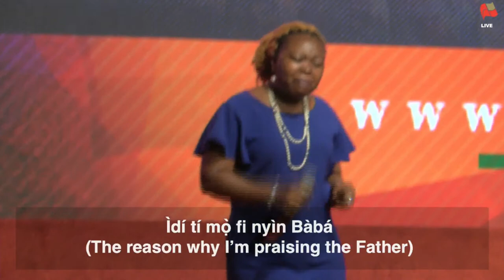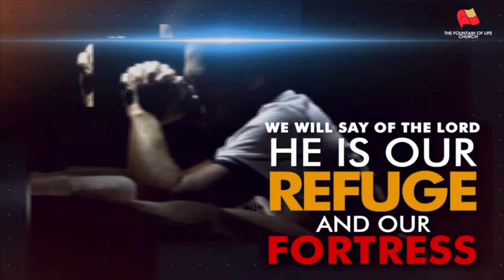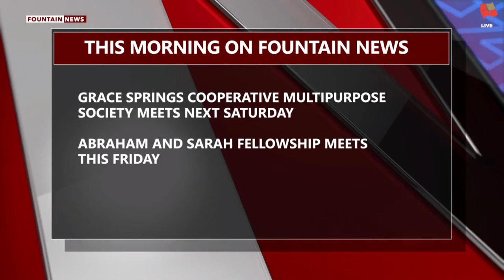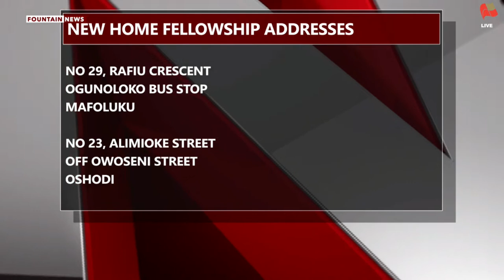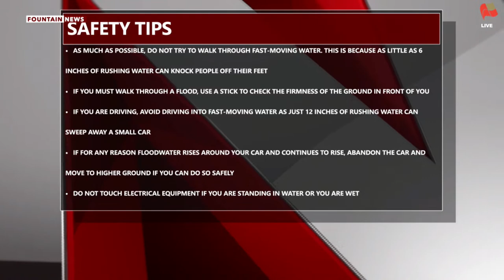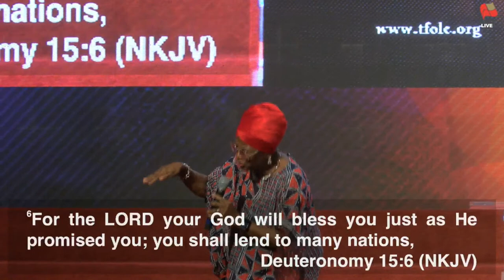Fountain TV : Sunday Second Service Live Broadcast | July 17th, 2022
Sunday Service Broadcast at The Fountain of Life Church, Ilupeju, Lagos, Nigeria on July 17th, 2022